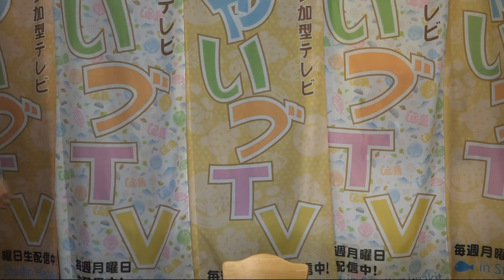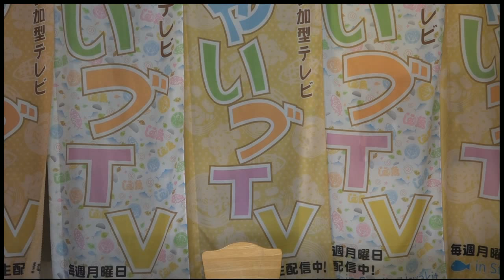第131回新けんこう勉強会2017.11.11